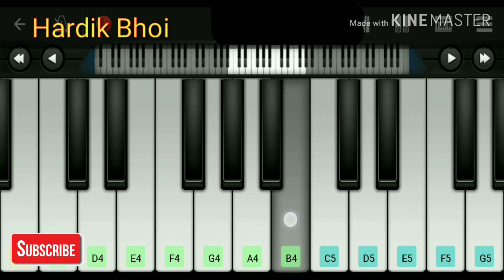Dil ka rishta Piano Tutorial | Dil ka rishta title song Piano Tutorial | Aishwarya Rai, Arjun rampal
Dil ka rishta piano tutorial.

       ⬇️ Best Keyboard Under 5000 ⬇️

▶️Juarez Junior :

▶️Casio SA-46 :

▶️Vizn electric piano :

        ⬇️ Best Keyboard Under 10,000 ⬇️

▶️Yamaha PSRF51 :

▶️Casio CTX700 :

▶️Casio CT-S200 :

    ⬇️ Best Keyboard Under 20,000 ⬇️

▶️Yamaha PSR-1400 :

▶️Roland EX-30 :

▶️Roland A-49 :